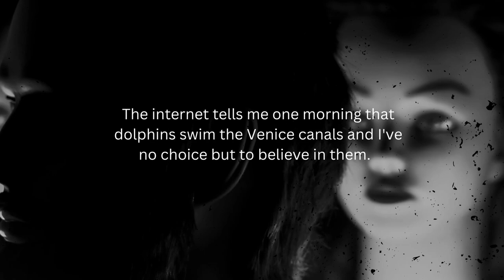BLOOM | COLLAPSOLOGIES | Video Poem